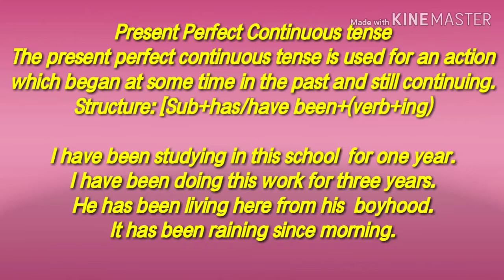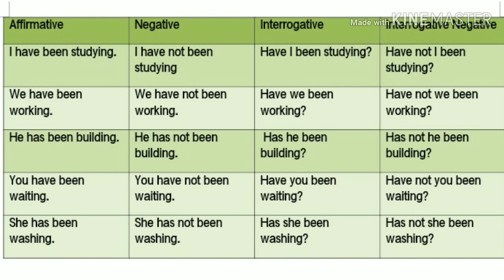Present Perfect Continuous tense by Rogingya Online Education